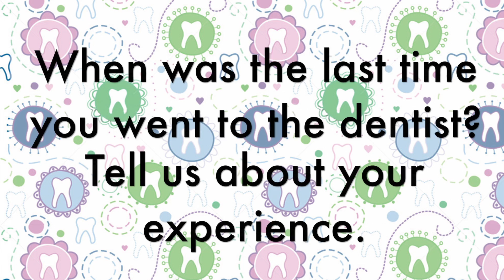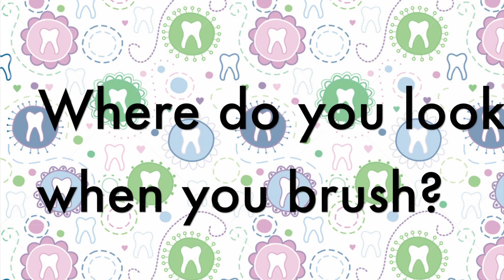WINNERS!! of Nuestros Niños Video Contest 2015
In this video NSU's Hispanic Dental Association develop and test a prototype to help children improve their oral health!